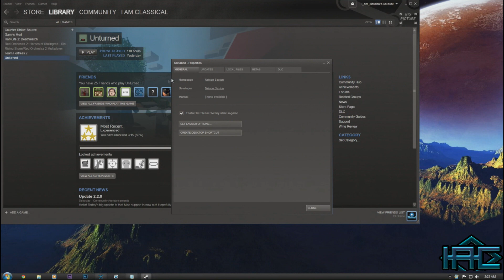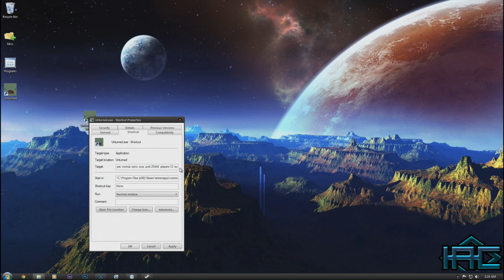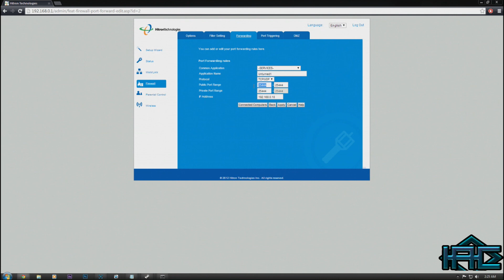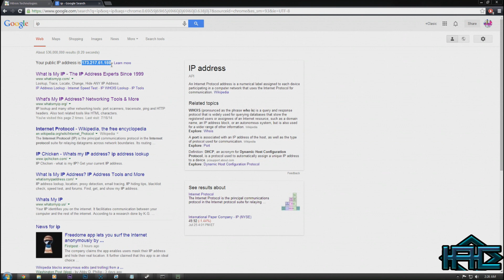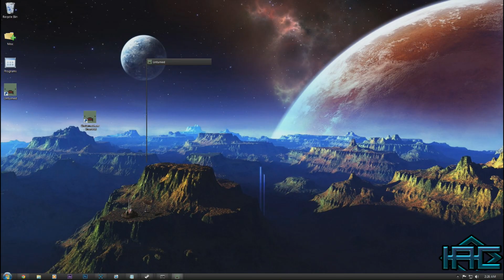How to make a Unturned dedicated server.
-arena
-pei

-normal
-bambi
-hardcore

-gold

-sync
-nosync

-pvp
-pve

-pass:PASSWORD
-port:PORTNUMBER
-players:PLAYERMAX

(Dont forget to put -sv at the end)
Example: -pei -normal -sync -pvp -port:25444 -players:12 -sv